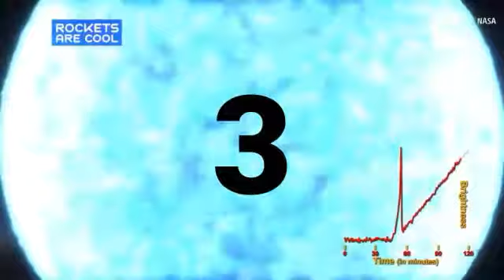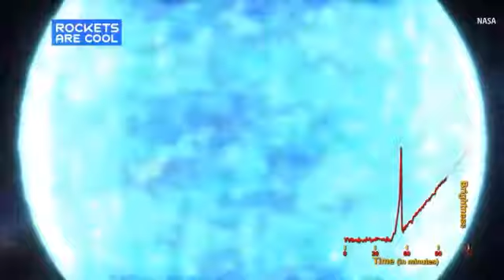(Tribute 3) part 4 - the chosen one